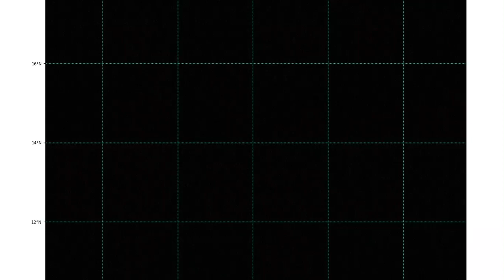Tropical Depression Ten-E Visible Imagery August 16, 2020